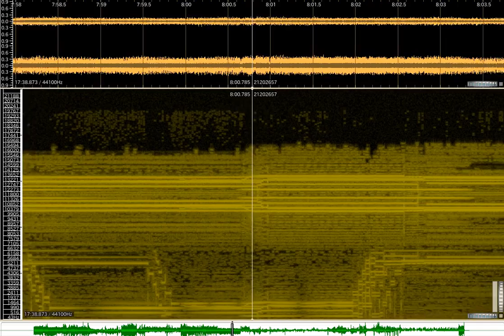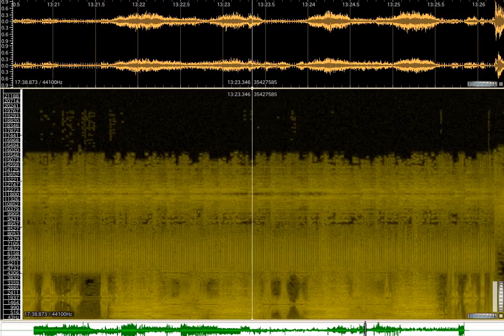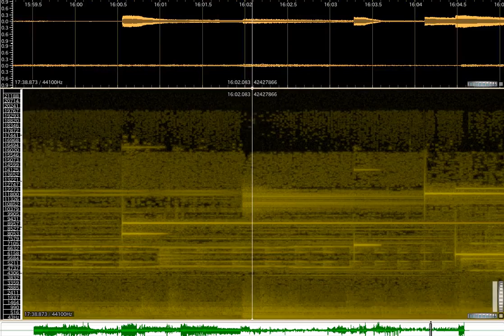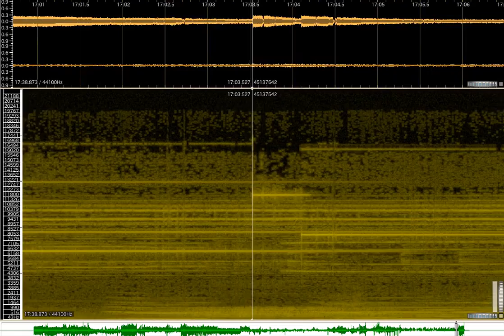Karlheinz Stockhausen - Telemusik (1966)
PLEASE SUPPORT THE ARTIST. Thank you!

Werkverzeichnis: Nr. 20
Entstehungsjahr: 1966
Instrumentierung: für Elektronik
Komponist: Karlheinz Stockhausen
Dauer: 18′
Widmung: Telemusik ist dem japanischen Volk gewidmet

Telemusik wurde von Januar bis April 1966 im Studio für Elektronische Musik des Japanischen Rundfunks Nippon Hoso Kyokai realisiert. Während der ersten 8 oder 9 Tage in Tokyo konnte ich nicht schlafen. Ich war froh darüber, denn ununterbrochen gingen mir Klangvisionen, Ideen, Bewegungen durch den Kopf, wenn ich wach lag. Nach vier Nächten ohne Schlaf und vier Tagen acht- oder neunstündiger Arbeit im Studio für Elektronische Musik ohne irgendein brauchbares Ergebnis – nicht nur fremde Sprache, Speise, Wasser, Luft, die Ja- und Nein-Konfusion musste ich assimilieren, sondern auch eine völlig andere technische Einrichtung im Studio – kam eine Vision immer öfter wieder: es war, was ich mag: eine Vision von Klängen, neuen technischen Prozessen, formalen Beziehungen, Bildern der Notation, von menschlichen Verbindungen usw. – alles auf einmal und in einem Netzwerk, das zu verschlungen war, um in einem Prozess dargestellt zu werden: es sollte mich für lange Zeit beschäftigen.

Zu alledem wollte ich einem alten und immer wiederkehrenden Traum näherkommen: einen Schritt weiterzugehen in die Richtung, nicht „meine“ Musik zu schreiben, sondern eine Musik der ganzen Erde, aller Länder und Rassen. Sie werden sie in der Telemusik hören – ich bin gewiss – : jene mysteriösen Besucher vom japanischen Kaiserhof, die Gagaku-Spieler, von der glücklichen Insel Bali, aus der südlichen Sahara, von einem spanischen Dorffest, aus Ungarn, von den Shipibos des Amazonas, von der Omizutori-Zeremonie in Nara, an der ich drei Tage und Nächte lang teilnahm, aus dem phantastisch-virtuosen China, vom Kohyasan-Tempel, von den Bewohnern des Hochgebirges in Vietnam…

Einschub 1969: Heute, drei Jahre später, kann ich schon sagen, dass Telemusik zum Anfang einer neuen Entwicklung geworden ist, in der die Situation der „Collage“ der ersten Jahrhundert-Hälfte allmählich überwunden wird: Telemusik ist keine Collage mehr. Vielmehr wird – durch Intermodulationen zwischen alten, „gefundenen“ Objekten und neuen, von mir mit modernen elektronischen Mitteln geschaffenen Klangereignissen – eine höhere Einheit erreicht: eine Universalität von Vergangenheit, Gegenwart und Zukunft, von weit voneinander entfernten Ländern und „Räumen“: Telemusik.

Telemusik möchte ich den Menschen des Landes, in dem ich zu Gast war, widmen, die ich so grenzenlos bewundere und die so unglaublich engagiert sind im Widerstreit zwischen dem alten und neuen Japan. Ich wünsche von ganzem Herzen, dass sie – die Japaner – ein neues Japan hervorbringen, während oder nach der gefährlichen Verletzung, die ihnen durch den Integrationsprozess der Welt und durch die notwendige Übergangszeit der Zerstörung und Gleichmachung von jedem und allem zugefügt wird. Denn ich habe gelernt – besonders in Japan -, dass Tradition nicht einfach existiert, sondern dass sie jeden Tag neu erschaffen werden muss. Was heute modern ist, wird morgen Tradition sein. Wir wollen nicht vergessen, dass alles, was wir tun und sagen, als Moment einer kontinuierlichen Tradition aufgefasst werden muss, sonst ist Tradition tot, tot und dreimal tot.

Karlheinz Stockhausen, Texte zur Musik, Band 3, DuMont

video created with Audacity, Sonic Visualizer and vokoscreen on an openSUSE 13.1 Linux system.